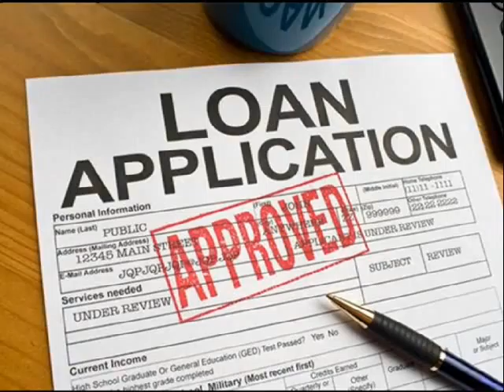30 Year Fixed Home Loans Buffalo